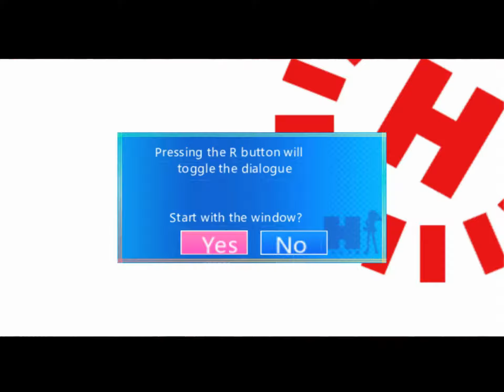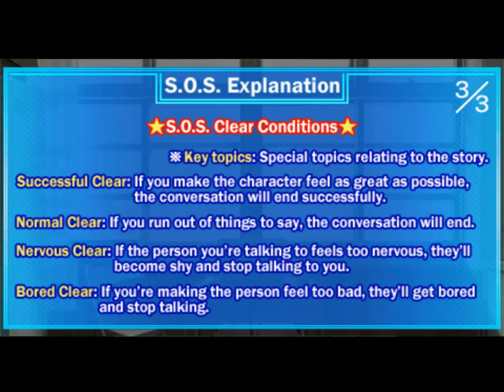Suzumiya Haruhi no Yakusoku Episode 1 : Alors tu vas rire...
Jeu inclassable déconseillé aux cons sorti au Japon le 27 Décembre 2007 qui est édité par Namco Bandai Games et développé par la Brigade SOS et qui raconte l'histoire de Kyon qui tente de monter un film. ^^